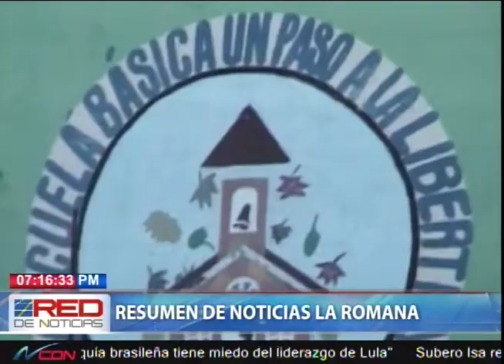Resumen de noticias La Romana